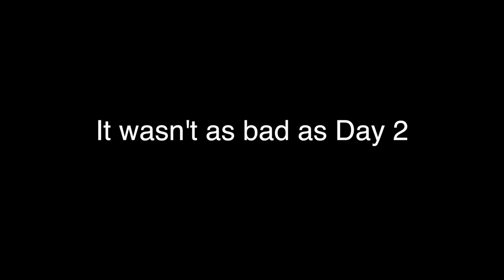Anime Expo 2016 Day 3 - It wasn't as bad as Day 2